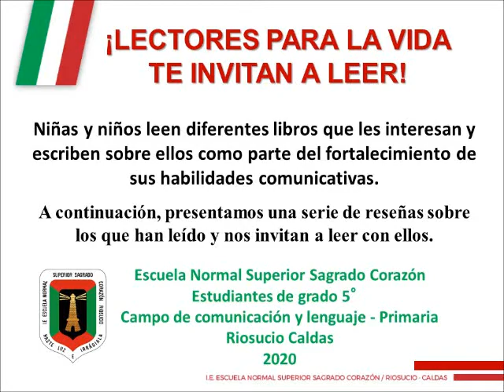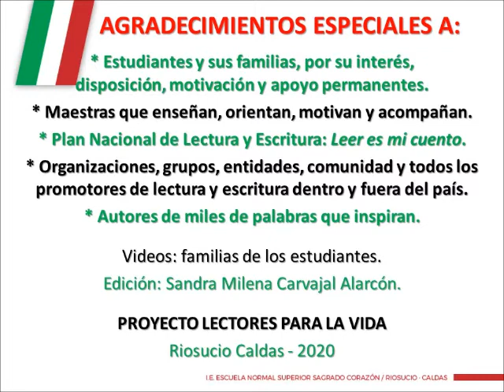LEAMOS LOS SECRETOS DE LA PERSONALIDAD ENCANTADORA - LECTORES PARA LA VIDA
Niñas y niños leen diferentes libros que les interesan, conversan y escriben sobre ellos como parte del fortalecimiento de sus habilidades comunicativas.
A continuación, presentamos una serie de reseñas sobre los que han leído, mientras aprendieron en casa, por la pandemia de Covid 19 y nos invitan a leer con ellos.